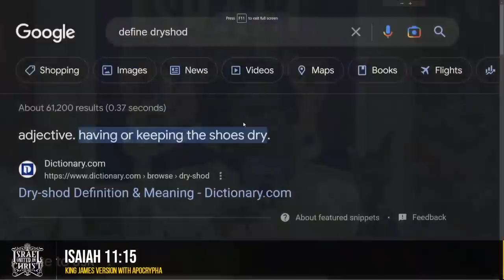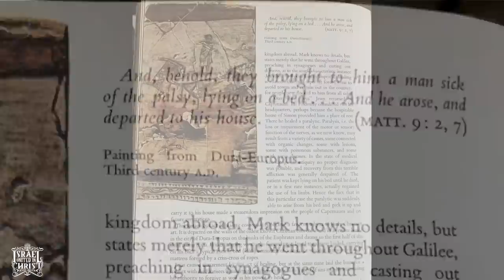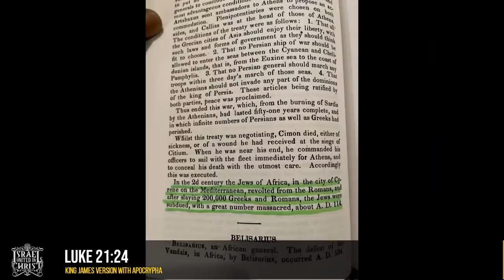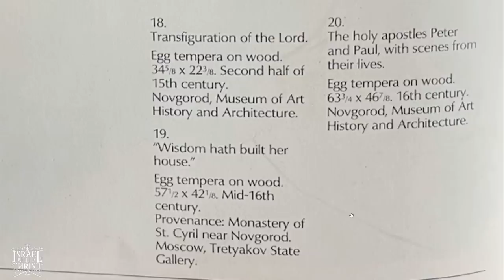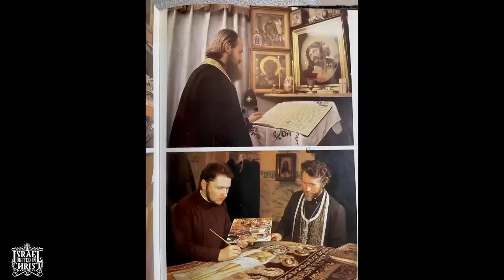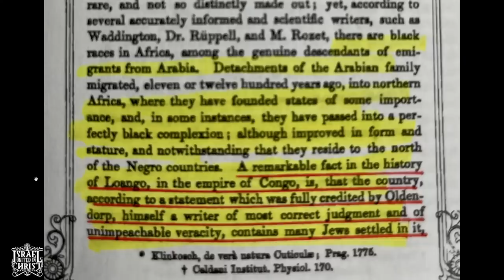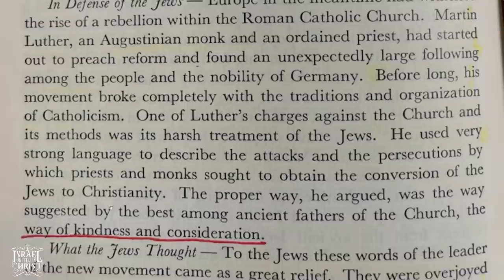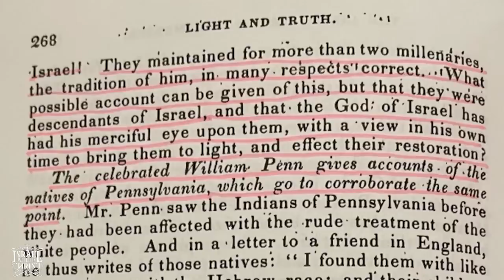The Unconquerable Israelites Thru the Ages